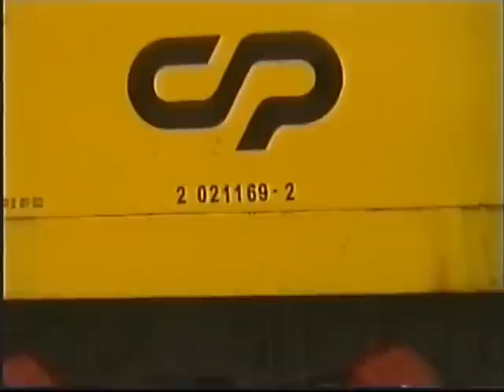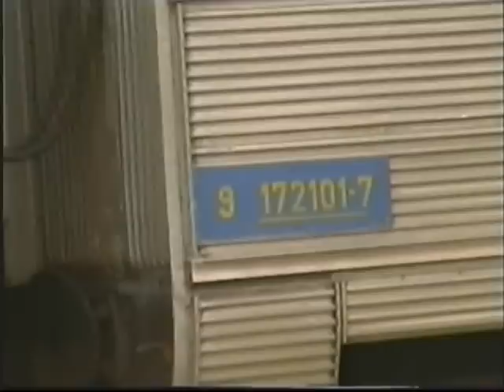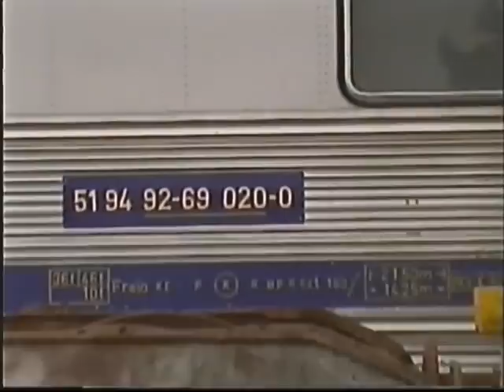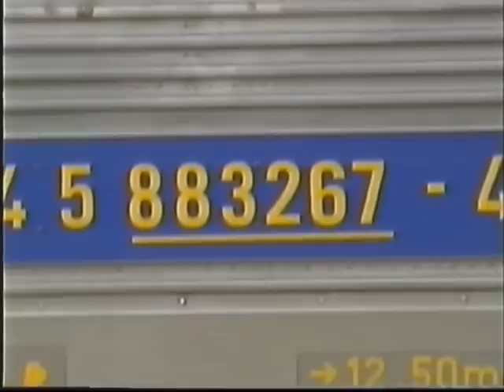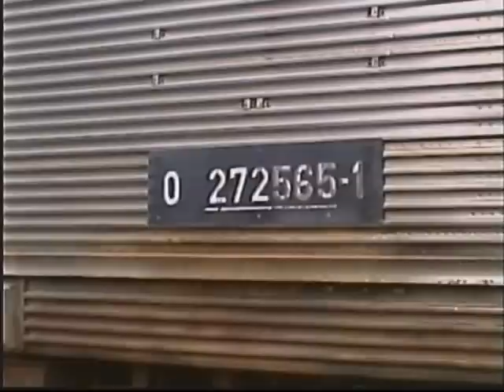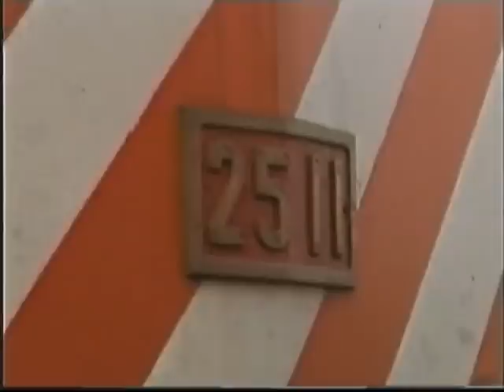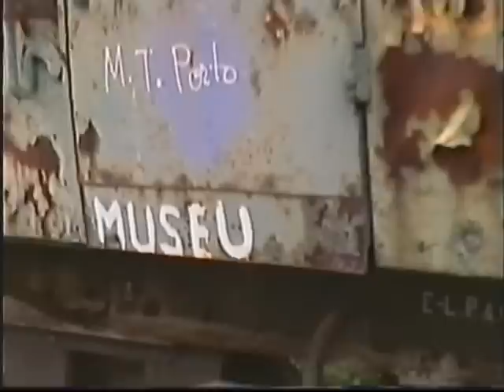Diversos Comboios no Entroncamento e material encostado - 07 Fev 2004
Num Sábado bem passado no Entroncamento, registo da passagem de diversos comboios (mais de passageiros do que mercadorias), a grande parte compostos por material já encostado há algum tempo! :(
Destaques: IR's com 2600's com PA's quase vazios!, Regional para Elvas com 1409, e Nohab 109 com destino à Torre das Vargens.